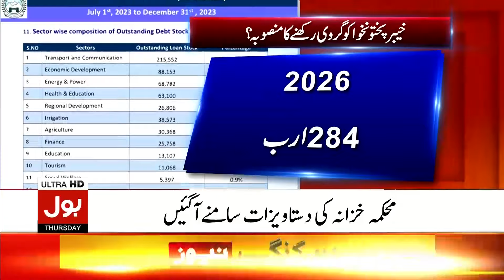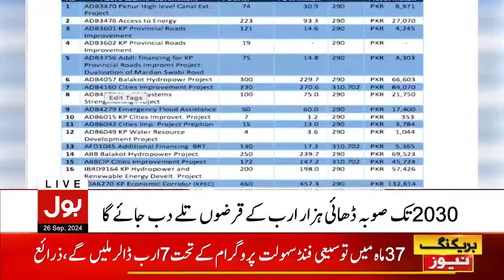PTI Govt Plan against KPK Exposed | Imran Khan | Ali Amin Gandapur | Breaking News